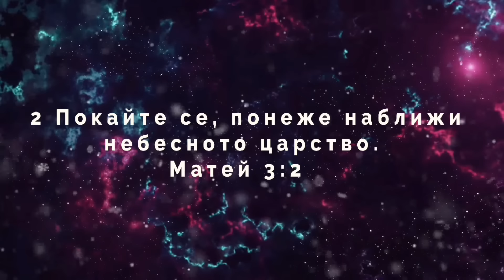"АНДО РАИ" Ork Diamanti Bend 2019 г със участието на АЗИС И ТОНИ. / Ando Rai/